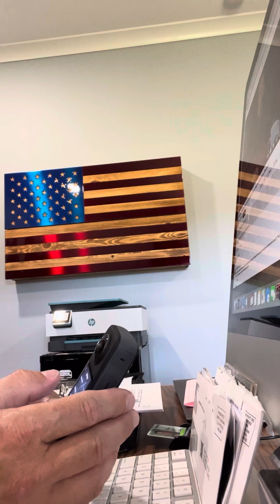NOT HAPPY with Insta360!!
New Insta360 cam and it is very frustrating and not working as advertised.